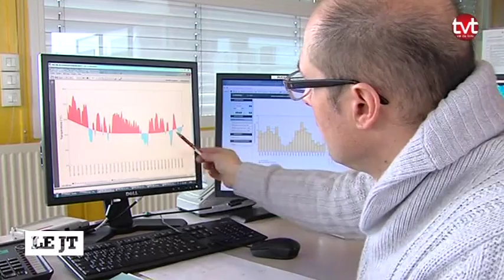Un hiver historiquement doux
Sites webs/blogs, copiez cette vidéo avec le bouton "Intégrer" !
 La France a connu l'hiver le plus chaud depuis 1900, ce qui représente 2.6 degrés au dessus de la normale.